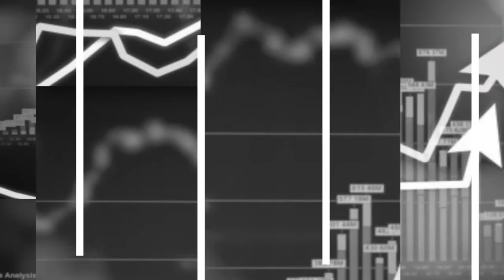Независните во битка за зелени општини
„Политика е сѐ околу нас и со активизмот одат рака под рака.“ Група ентузијасти и долгогодишни борци за зелени локални политики ќе се борат да ја освојат довербата на гласачите на претстојните избори. Нема да ветуваат невозможни нешта и се надеваат оти со нивното влегување во градските совети ќе си ги „вратат“ општините назад. Се противат на партиските климачи на глава и луѓето кои зависат од нечии интереси. Во новиот поткаст на Рес публика зборуваат дека се приморани да влезат во политиката за директно да влијаат врз квалитетот на животот на граѓаните.